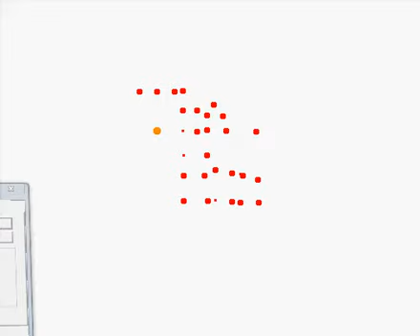Pivot: The Crucible